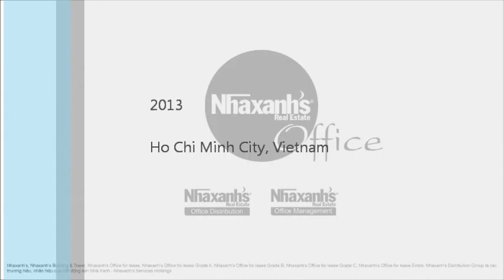Cần thuê văn phòng tại đường Võ Văn Kiệt, Quận 1, Tp.Hồ Chí Minh